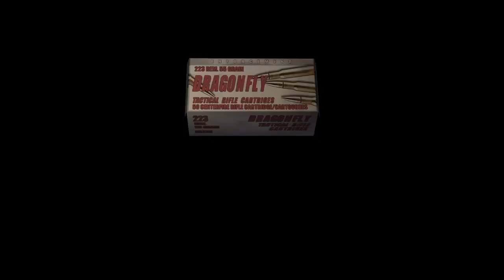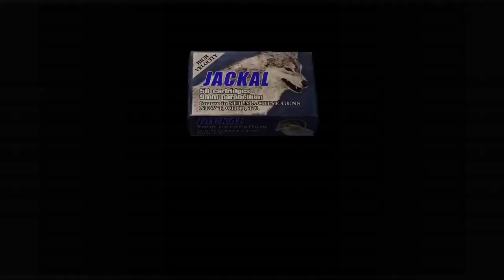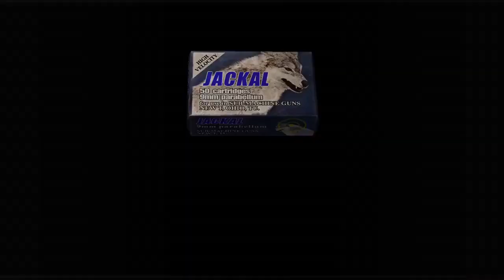Resident Evil 4 Part 12